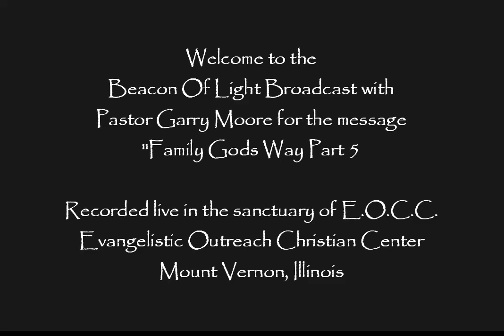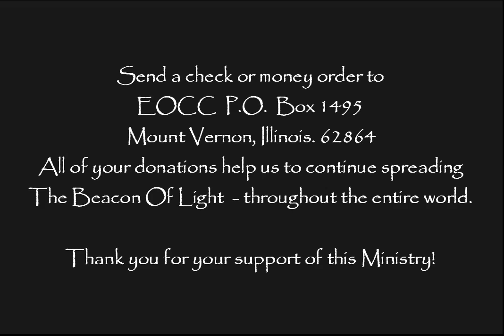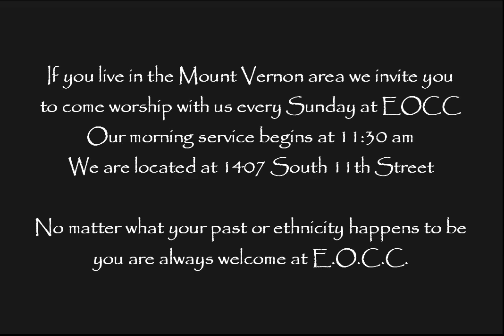"Family Gods Way Part 5" Pastor Garry Moore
Expository bible teaching by Pastor Garry Moore from the pulpit of E.O.C.C.
Evangelistic Outreach Christian Center in Mount Vernon, Illinois. Called
to preach the gospel and teach the word of God while there is still time!